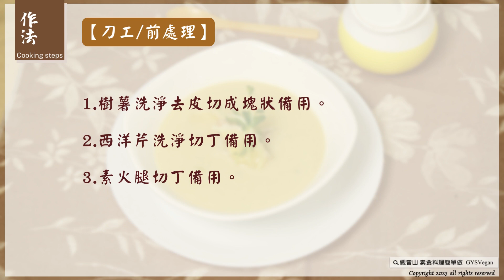濃湯料理 🍲 樹薯玉米濃湯🌿全素｜觀音山蔬食館｜龍德上師慈善事業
濃湯料理 ✨樹薯玉米濃湯✨全素
每一口都能吃出自然的甜味，樹薯的綿密口感與玉米粒的甜美完美融合，搭配素火腿、西洋芹和義式香草，豐富了湯品的層次，細細地品嘗每一口都能帶來滿足感，快跟著觀音山主廚，一起素食料理簡單做吧！
🍲食材及佐料〔Ingredients〕：(5人份)
▪️樹薯  600克
▪️玉米粒  150克
▪️西洋芹 2支
▪️素火腿 100克
▪️月桂葉 5片
▪️義式香草、水、沙拉油  適量
▪️粗黑胡椒粒、糖、鹽  適量

🍲烹飪步驟：
【刀工/前處理】
1.樹薯洗淨去皮切成塊狀備用。
2.西洋芹洗淨切丁，素火腿切丁備用。

【調理作法】
1.炒鍋加熱倒入油，將西洋芹、火腿依序炒香備用
2.準備湯鍋，放入食材:樹薯、西洋芹、素火腿、玉米粒、月桂葉，加入水(淹過食材約5公分)，中小火將食材煮軟。
3.將做法2熄火稍微放涼，並將月桂葉取出。
4.準備果汁機將湯料分次打成濃稠狀，依喜好可以多加水調整濃稠度。
5.打好的濃湯倒入湯鍋中小火加熱至滾，最後調味:糖、鹽、粗黑胡椒粒、義式香草，即可享用!

【特別說明】
亦可加入椰漿、植物奶提味。
▌慈悲的 龍德上師 成立「觀音山蔬食館」提倡健康素食、慈悲護生，以”觀音山素食料理簡單做”的理念，提供多款素食食譜，讓您一學就會！😊
📣觀音山相關連結
▌觀音山近期活動
5月26日（農曆四月初八）是三界導師、四生慈父的本師 釋迦牟尼佛聖誕，亦是藏曆薩嘎達瓦月，當日所行善惡增長1000億倍。可以把握殊勝功德增長日，廣修供養、懺悔業障、戒殺護生、誦經修法、護持正法住世等諸種善行，累積福德資糧，祈願道業增長，早證菩提。

💎5月27日 釋迦牟尼佛‧如珍寶加持總集薈供法會
✦登記「除障祿位 / 超薦蓮位」
👑 歡迎轉載，請註明出處： 觀音山素食料理簡單做 GYSVegan 素食環保愛地球，健康營養無負擔，慈悲護生一起來~🥰